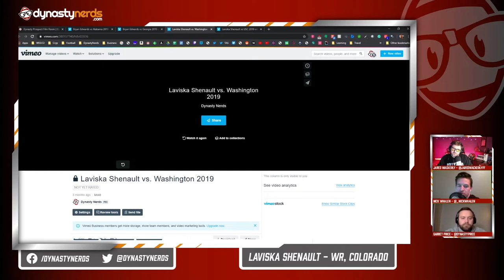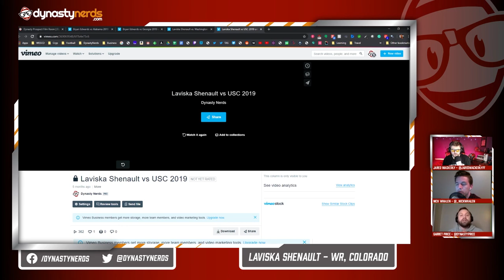LaViska Shenault Breakdown - WR Jacksonville Jaguars - Film Nerds Ep. 9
This prospect breakdown is from episode 9 of Film Nerds and features the Jacksonville Jaguars' 2nd round selection in the 2020 NFL Draft, WR Laviska Shenault out of Colorado. Listen in as the Nerds break down Shenault's game and how it could translate not only to the NFL, but to the success of your fantasy team.